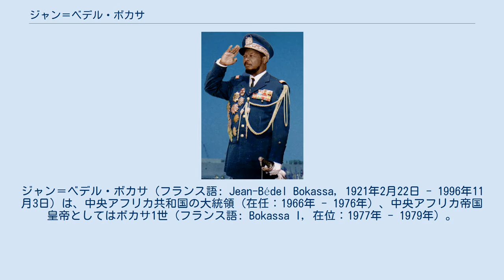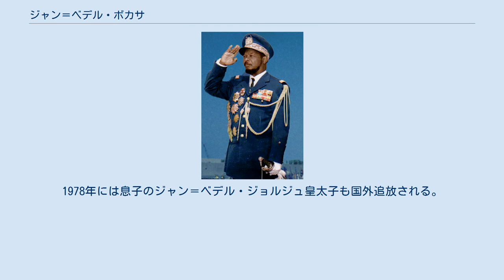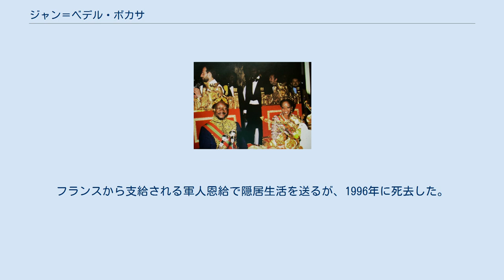ジャン＝ベデル・ボカサ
ジャン＝ベデル・ボカサ（フランス語: Jean-Bédel Bokassa, 1921年2月22日 - 1996年11月3日）は、中央アフリカ共和国の大統領（在任：1966年 - 1976年）、中央アフリカ帝国皇帝としてはボカサ1世（フランス語: Bokassa I, 在位：1977年 - 1979年）。
 フランスの植民地下で生まれた。
黒アフリカ社会進歩運動 (MESAN) を組織し、独立運動を主導したバルテレミー・ボガンダは叔父であり、初代大統領ダヴィド・ダッコの従兄にあたる。
父親のミンドゴン・ムグブンドゥールーはムバカ族の首長であり、ゴム採取会社であるサンガ・ウバンギ森林会社 (CFSO) で労働者のまとめ役をしていたが、ボカサが6歳の時、徴発され強制労働を強いられていた労働者を会社に無断で解放した罪で処刑された。
 第二次世界大戦中はフランス本国がドイツに占領されたものの、シャルル・ド・ゴールの元で連合国側についた自由フランス軍の兵士として従軍し、インドシナ戦争にも従軍、アフリカ人としては最高位の大尉まで昇進する。
中央アフリカ共和国の独立後は初代大統領に就任したダッコに呼び戻され、軍の編成を任せられた。
 1966年、当時国軍参謀総長だったボカサは軍事クーデターで、経済政策で失敗したダッコ政権を倒し、翌年大統領に就任、この際16あった中央アフリカの省庁の中、14の省庁の大臣に自分自身を任命し、独裁政治をはじめる。
1972年には終身大統領を宣言した。
ボカサのクーデターは、ダッコ政権が中華人民共和国から巨額の融資を受け入れたことを批判するという、反共の砦を名目に掲げたものだった。
 しかし、1976年8月に中央アフリカは台湾の中華民国と再び断交し、同年11月にボカサが中華人民共和国を訪れて経済協力を仰ぐなど変節し始めた。
同年9月にはリビアを訪れてムアンマル・アル＝カッザーフィーと面会してイスラーム教に改宗し、名前をサラー・エッディン・アフメド・ボカサに改名したが、リビアからの財政援助が滞ると同年12月にカトリックに再び改宗し、国名を「中央アフリカ帝国」とし自ら皇帝として即位した。
 改称からちょうど1年後の1977年12月4日には、国家予算の2倍にあたる2500万ドルを費やしてナポレオン1世を真似た豪華な戴冠式を行い、「皇帝ボカサ1世」となった。
 着飾った200人の騎兵隊と数百台の高級自動車・バイク隊に護衛された、8頭立ての馬車で登場。
ダイアモンドをはめこんだ2mの大錫杖と剣を手にし、頭には8000個のエメラルドとダイアモンドをちりばめた王冠を戴いた。
外套は真珠と水晶で飾った礼服の上に白いテンの毛皮。
大玉座は黄金の翼を持つ「ナポレオン鷲」を模した重さ2トンの青銅製で、フランスから取り寄せた酒と料理が振舞われた。
また、ナポレオン1世の戴冠式を真似て、ローマ教皇パウロ6世を招待したが、教皇はこの招待を断っている。
国力とあまりにかけ離れた戴冠式に、世界中から批判を受けると「偉大な歴史は、犠牲なくしては創造できない。民衆は犠牲を甘んじて受けるのだ」と語った。
日本の昭和天皇やイラン皇帝モハンマド・レザー・パフラヴィーも式典に招待されたが、出席はしなかった（天皇・皇帝名で祝電を送ってはいる）。
 旧宗主国フランスから支持と援助を取り付けるため、フランス大統領ジスカール・デスタン（当時）に膨大な贈賄工作をした。
工作が功を奏してフランスからは皇帝として承認され、経済的支援も受けることに成功した。
 ボカサ1世は反対派を容赦なく弾圧・粛清し、独裁政治を続けたが、粛清による人材不足や元々脆弱であった中央アフリカ経済の悪化などが重なり、帝政は崩壊への一途を辿った。
1978年には息子のジャン＝ベデル・ジョルジュ皇太子も国外追放される。
 ボカサ家が経営する会社が作製する制服の全小学生への着用義務化を強行するが、1979年1月に反対学生のデモが勃発した。
ボカサ1世はこれを武力鎮圧し、400人の死者を出した。
国際的にボカサ1世への非難が高まると、旧宗主国のフランスもボカサ1世を見限り、帝政打倒を画策し始めた。
 ボカサ1世のリビア訪問中の9月20日にフランス軍による無血クーデター（バラクーダ作戦...